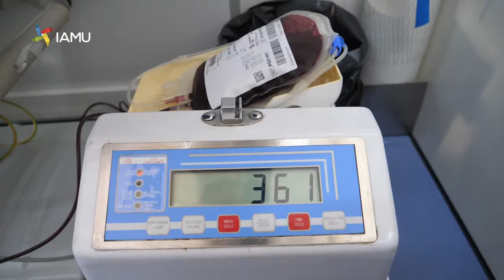Storie di donatori di sangue: la prima volta di Irene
In Avis aumentano le donazioni grazie a questi ragazzi volenterosi e speciali. In questo video ti racconto l'esperienza di Irene, una studentessa del Campus "Volta" di Reggio Calabria che ha scelto di donare per la prima volta.